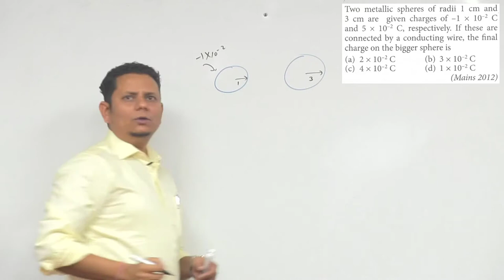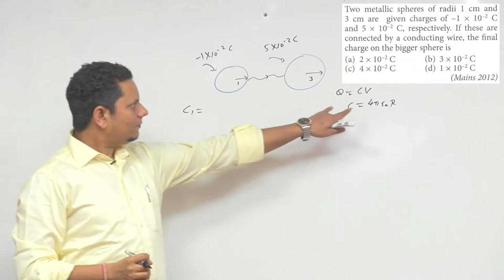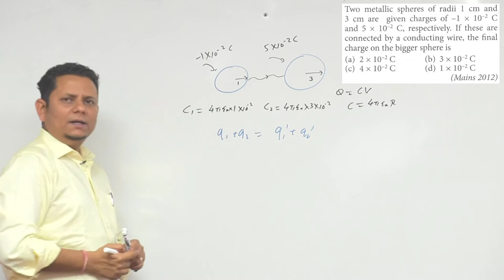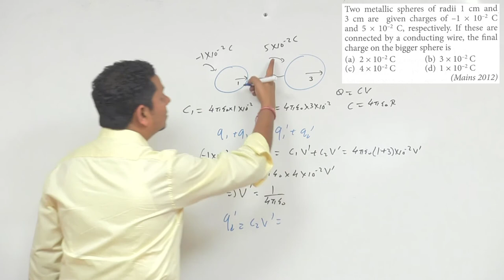Two metallic spheres of radii 1 cm and 3 cm are given charges of -1 x 10-2 C and 5 x 10-2 C,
Two metallic spheres of radii 1 cm and 3 cm are given charges of -1 x 10-2 C and 5 x 10-2 C, respectively. If these are connected by a conducting wire, the final charge